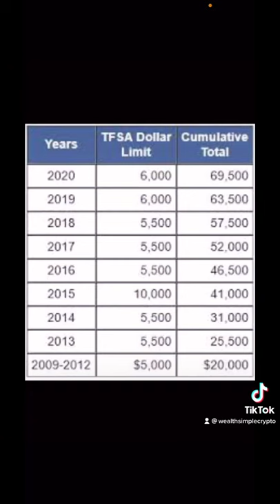Why a TFSA is perfect for beginner investers